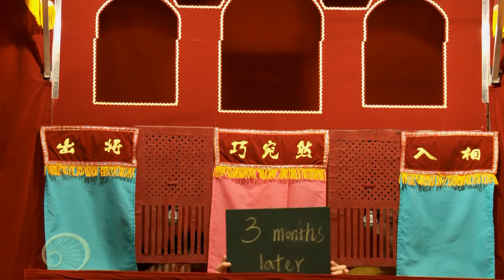Chiao Wan Jan Puppet Troupe "Boar King Legend" at the San Francisco Public Library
"Boar King Legend" (布袋戲 : 山豬王傳奇) by the longest running puppet theater group from Taiwan, Chiao Wan Jan Puppet Troupe of Taipei Pingdeng Elementary School (台北 平等國民小學 巧宛然掌中劇團). Even though it is their first U.S. tour, they have performed in Korea, Canada, Japan, Australia, and China in the past 28 years. The show is performed with puppet players in the front stage and the music players in the back stage.